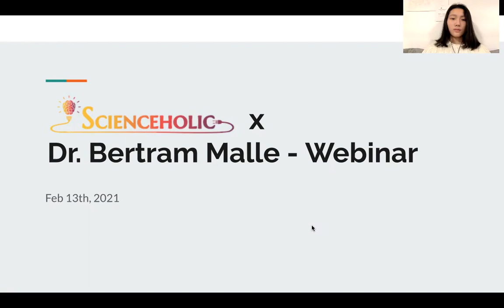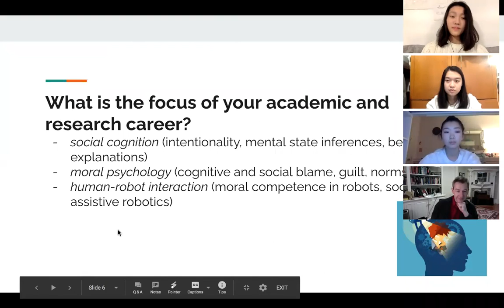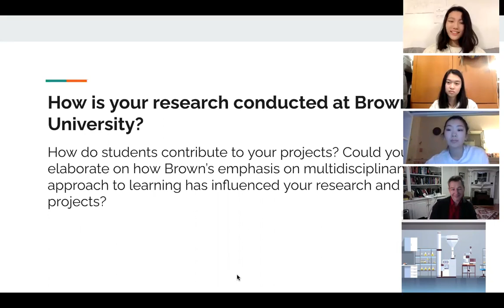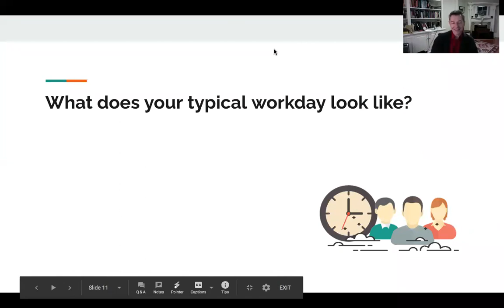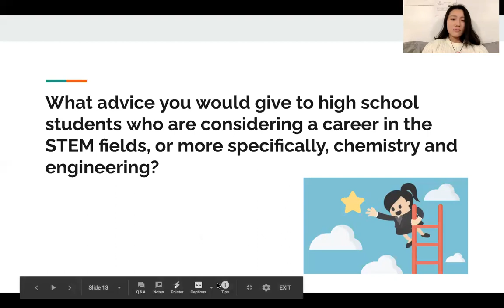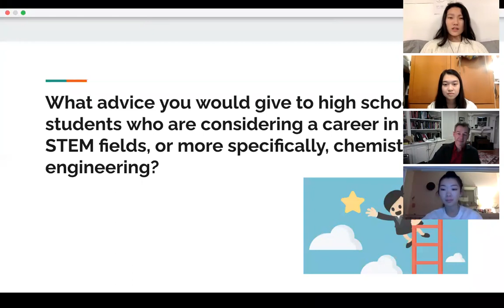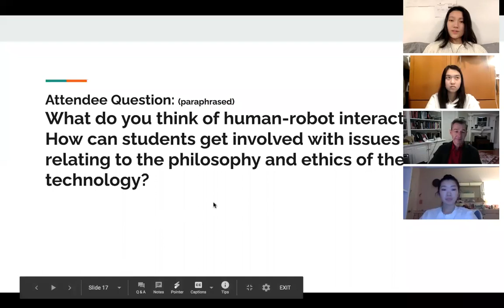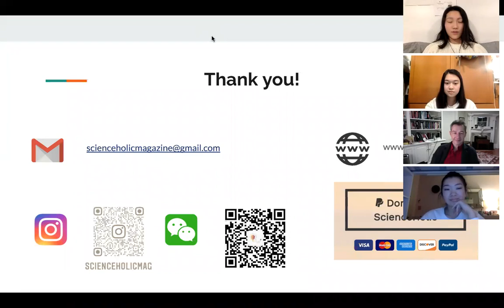SciencHolic X Dr. Bertram Malle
For ScienceHolic’s February webinar, we invited a Professor of Cognitive, Linguistic and Psychological Sciences at Brown University — Dr. Bertram Malle —to talk to us about his teaching and research career, and advice for high school students!

@ Feb 13th, Sat, 7-8 PM EST / Feb 14th, Sun, 8-9 AM BJT

☑ Who is Dr. Bertram Malle?
Professor of Cognitive, Linguistic and Psychological Sciences at Brown University
Author & editor of 4 books: How the Mind Explains Behavior; Other minds: How humans bridge the divide between self and other, etc.
2013: Fellow of the Association of Psychological Science
Former President of the Society of Philosophy and Psychology
Research focus: social cognition, moral psychology, & human-robot interaction

Wechat: ScienceholicMagazine